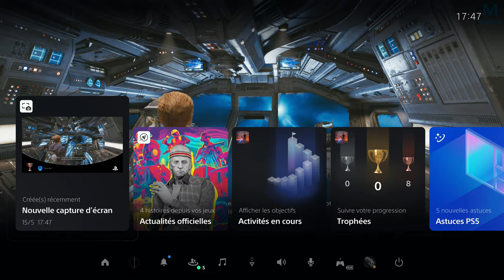STAR WARS : Jedi Survivor | Direction Jedah | Episode 14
Il est temps de retrouver Cal Kestis dans la suite de nos aventures avec starwars jedisurvivor ! J'espère que vous êtes aussi hype que moi.

👉 Acheter Star Wars sur Playstation 5

Mon matos

Partenaire !